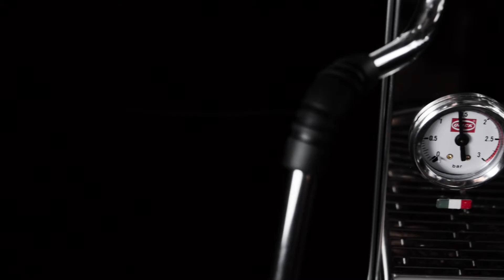Quick Mill Rubino - coming soon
Product trailer realizzato per Quick Mill